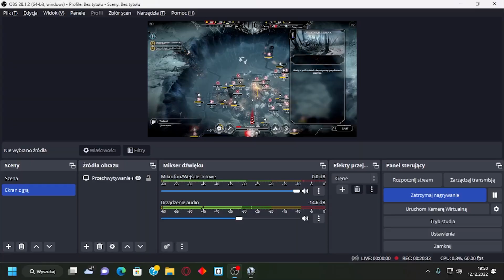Winter is coming!!! frostpunk 9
Siema daj lajka i suba!!!